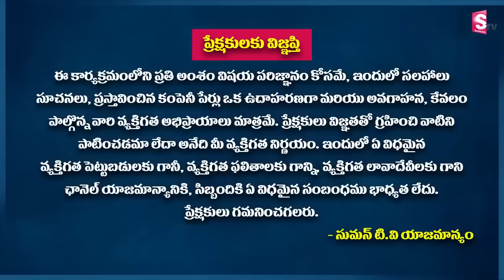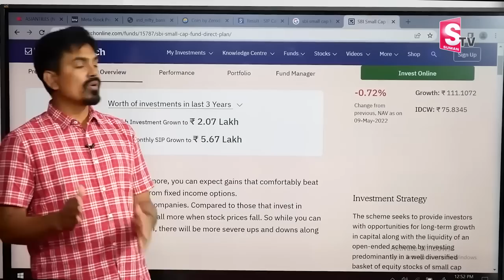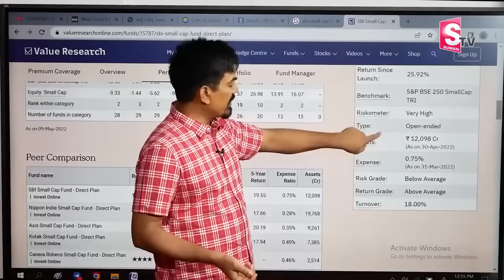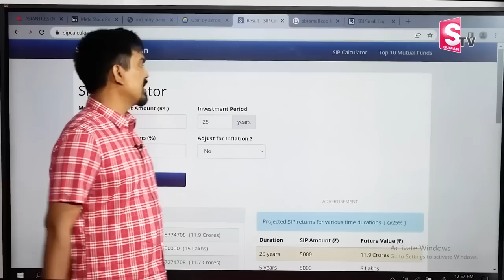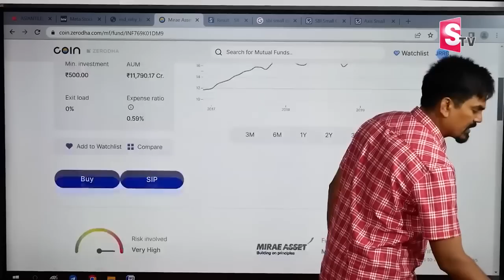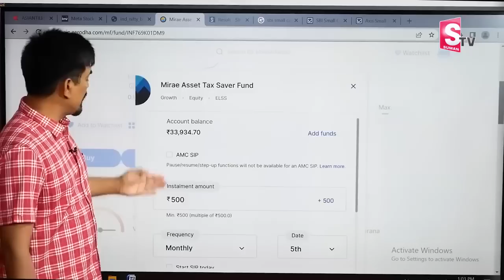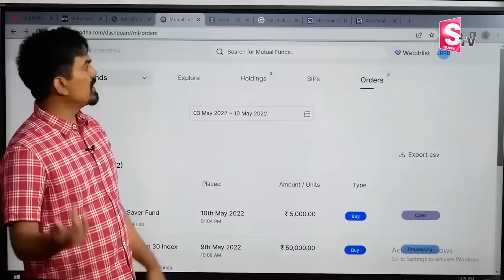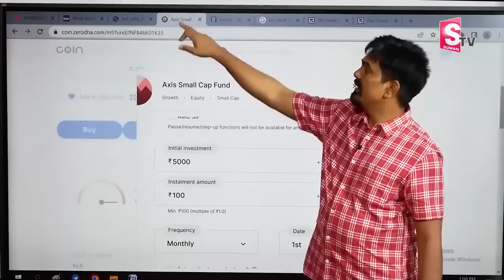Sundara Rami Reddy- How to invest in Mutual Funds | Best mutual Funds to buy now 2022 |SumanTVShorts